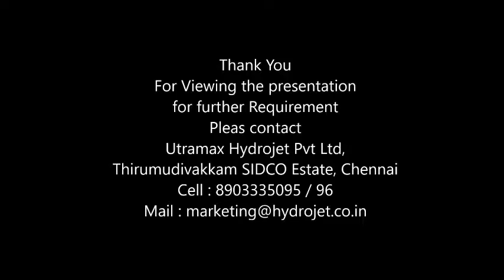Crate Washer Machine Manufacturer in Agartala CT 044 48642264